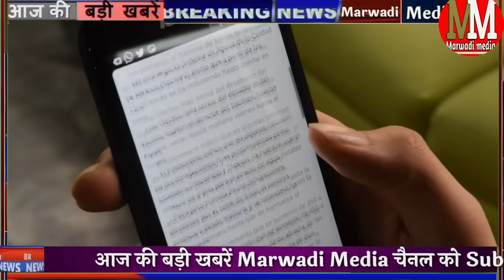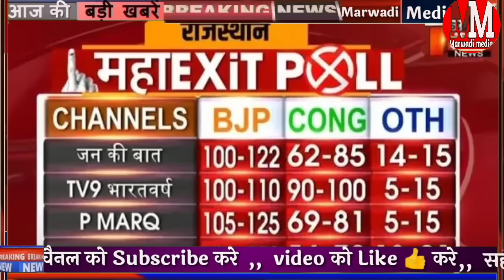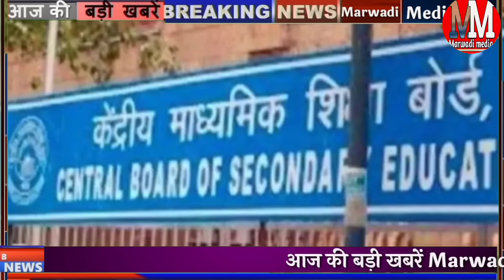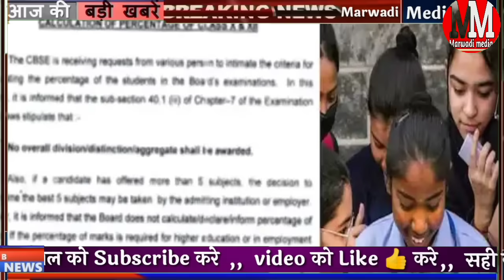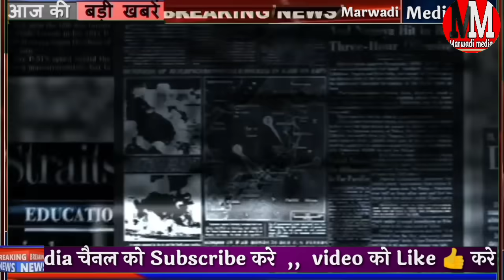Today Breaking News! आज 02 दिसंबर 2023 मुख्य समाचार बड़ी खबरें, नया नियम 10वीं 12वीं बोर्ड, PM Modi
DLSTODAYBREKINGNEWSRAJASTHAN

Today Breaking News! आज 0 2 दिसंबर 2023 मुख्य समाचार बड़ी खबरें, Pm Modi, Rajasthan, SBI, cricket Rajasthan election2023

Rajasthan election 2023 latest opinion poll exit polls taaja latest survey report Rajasthan assembly election results

Aaj  December 2023 ke mukhya samachar Hindi news

राजस्थान

आज देशभर के मुख्य समाचार 30 नवंबर 2023 के समाचार

जानिए आज राजस्थान में चुनाव कितने बजे से शुरू होगी कितने बजे तक

राजस्थान में चुनाव में किसका पलड़ा रहेगा भारी कौन जीतेगा कौन हारेगा

राजस्थान मौसम से जुड़ी बड़ी अपडेट

राजस्थान इलेक्शन 2023 को लेकर पाल पाल की अपडेट

Aaj 2 December 2023 Rajasthan mukhya samachar badi khabren

SBI PM Modi Rajasthan up Haryana India news headlines today

दिल्ली एनसीआर में बढ़ते प्रदूषण को देखते हुए सरकार का बड़ा फैसला अगले 30 दिन बंद रहेंगे सभी सरकारी स्कूल

 आज2 दिसंबर 2023 हैप्पी दिवाली दीपावली की हार्दिक शुभकामनाएं दीपावली पर सरकार का गिफ्ट

Dhanteras kab hai Dhanteras per kya kharidna chahiye

Dhanteras 2023 chhath puja 2023 Shubh muhurt

आज का पंचांग 2 December 2023 आज का चौघड़िया आज का राशिफल आज का कैलेंडर टुडे
Rajasthan current affairs Aaj Tak live news update aaj ka mausam Samachar
live breaking news ,02 December 2023 Aaj

Aaj 02 December 2023 ke mukhya samachar aaj ki taaja khabar
aaj ki taaja khabar news 2023 aaj mukhya samachar SBI PM Modi news
today 02 December 2023 breaking news latest update Rajasthan election news 2023 weather news IPL World Cup

2 दिसंबर 2023 आज की बड़ी खबरें देश के मुख्य समाचार पॉलिटिकल राजनीतिक न्यूज़ राजस्थान हरियाणा चुनाव राहुल गांधी प्रियंका गांधी और अमित शाह से जुड़ी बड़ी खबर
today breaking news aasteen November 2023 ke mukhya samachar PM Modi news SBI petrol gas booking details

janiye pm Kisan Yojana 2020 Kab aaegi pm Kisan Samman Nidhi Yojana 2023 badi khabar

Rajasthan Patrika Dainik Bhaskar news 2023 30 November 2023 DLS news PM Modi SBI petrol diesel jio non stop news Uttar Pradesh Rajasthan Haryana Aaj Ki khabren